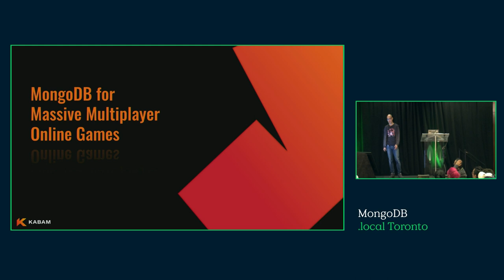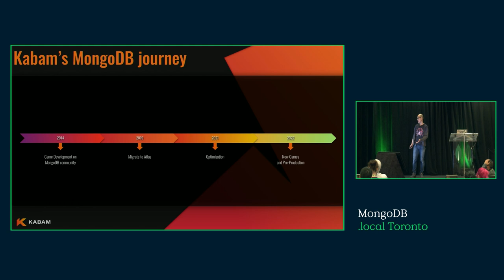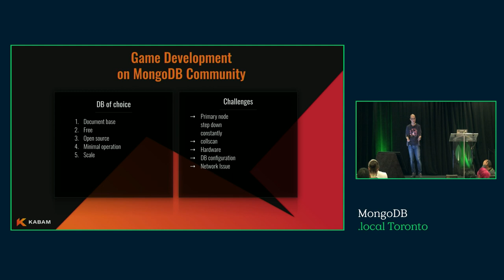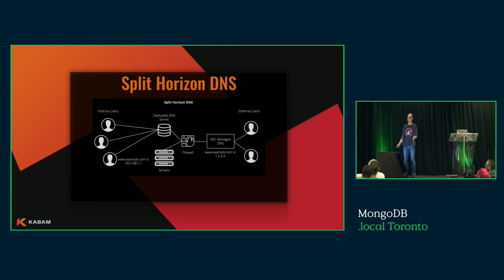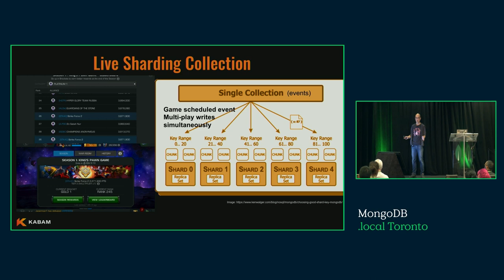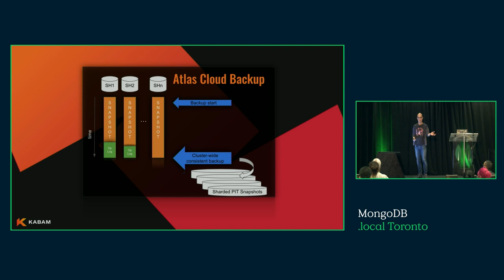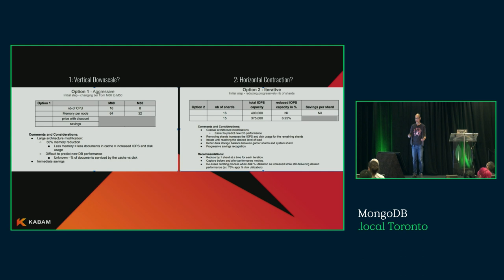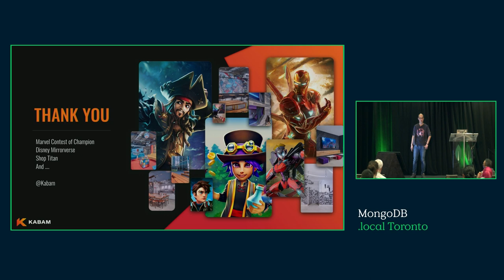Game On: How Kabam Brings Multiplayer Gaming to Millions with MongoDB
Marvel Contest of Champions, Disney Mirrorverse and all of Kabam’s live games run on MongoDB letting millions of people play together. We will share the journey of how Kabam leverages Atlas and the partnership to provide a superior gaming experience and keep players engaged while delivering gaming campaigns.

Speaker: Chris Ho, Game Programmer
Company: Kabam
Level: Beginner